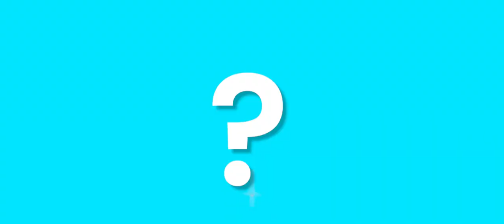How to Turn a Wolf in a Fire Guard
Platform: life

What I edit with: Premier pro
What I design with Photoshop CC

-  MDK  Music by: MDK
Song Title: Jelly Castle

Hobby: Streaming, Coding, and trying to invest